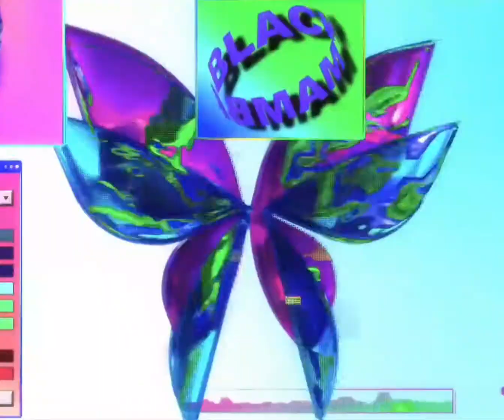aespa 에스파 'Black Mamba' (ft. Nicki Minaj) M/V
they be slaying but did my edit flop? yes it did

thanks to @Cry Baby Records & @ZSunder